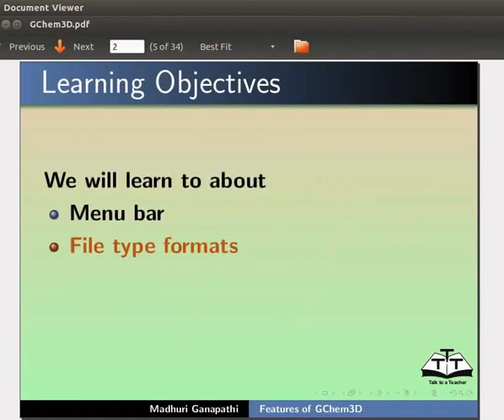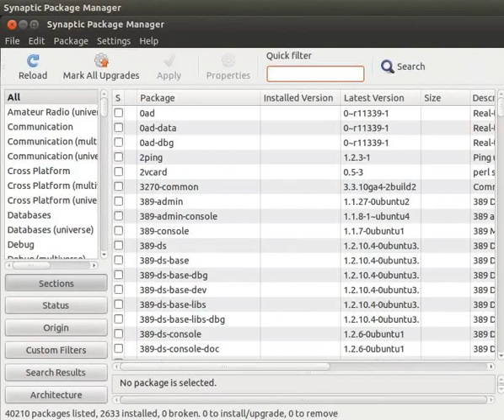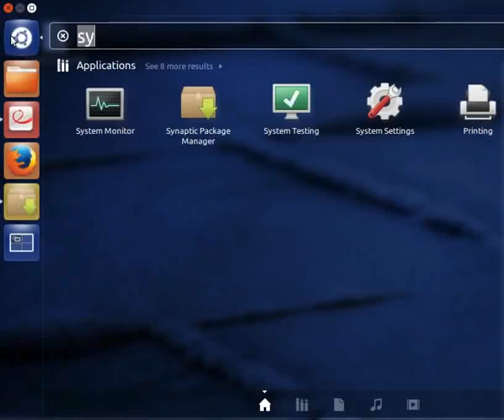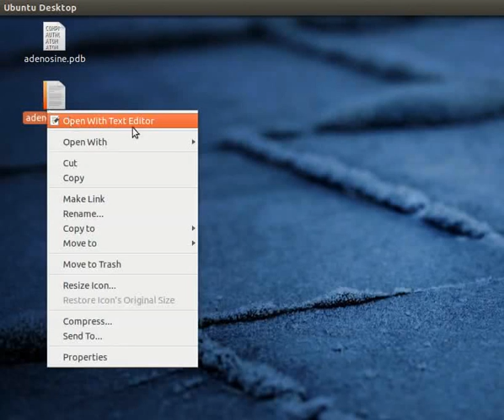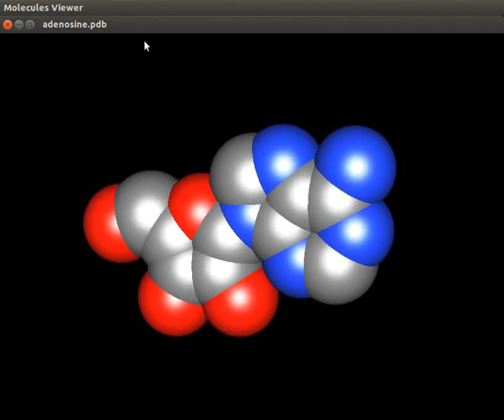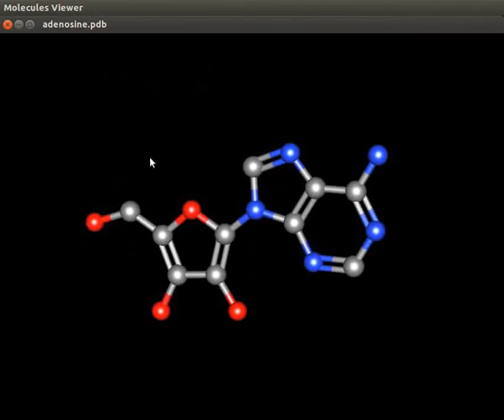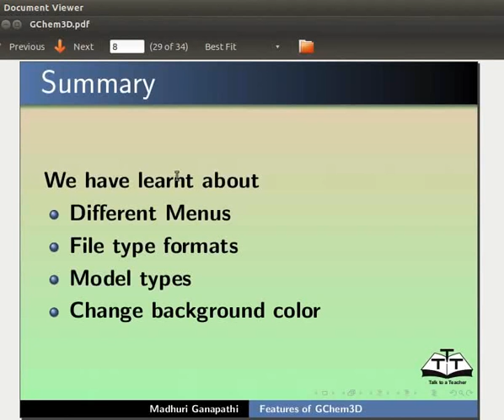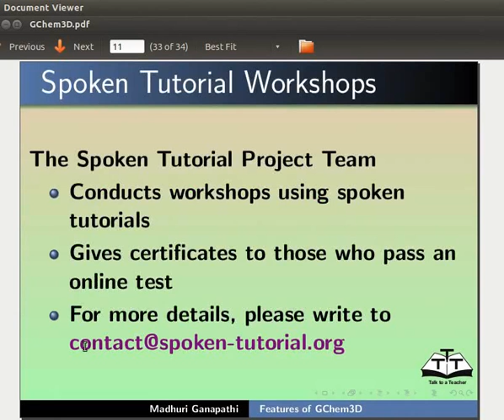Features of GChem3D - Assamese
"GChem3D" ত এটা ফাইল খুলা মেনুবাৰ আৰু ডিচপ্লে এলাকা ব্যাখ্যা কৰা "VRML document" সম্পর্কে ব্যাখ্যা কৰা বিভিন্ন ধৰনৰ ফাইল ফৰম্যাটত ইমেজ সংৰক্ষণ কৰা মডেল ফৰ্মেট ব্যাখ্যা পটভূমিৰ ৰঙ পৰিবর্তন কৰা